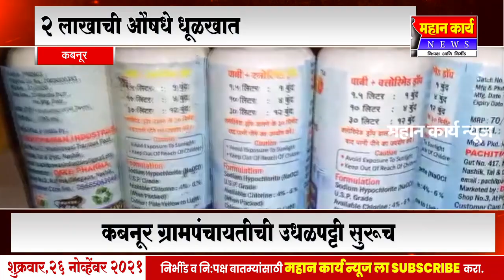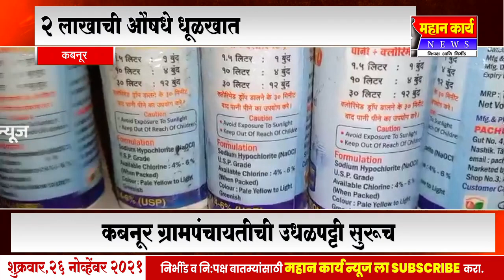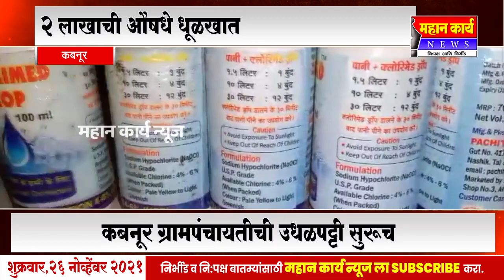कबनूर ग्रामपंचायतीची उधळपट्टी सुरूच, 2 लाखाची औषधे धूळखात